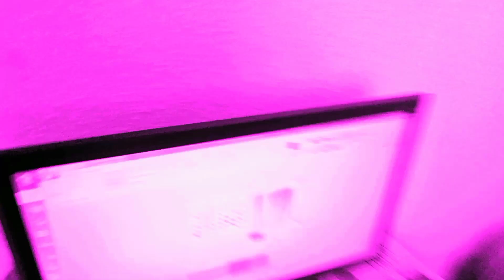13. Februar 2024 LiLa Pink Rosa Music